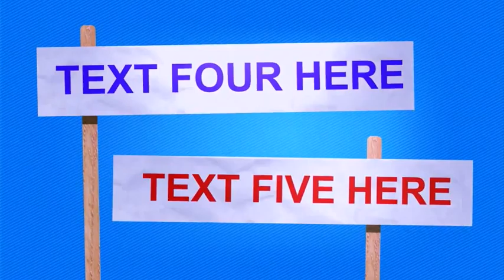The Cloud - After Effects Project Files | VideoHive 9728195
None of us understands the cloud, but it now owns us. This After Effects template is fresh and playful. It features 14 editable text lines and a placeholder for a logo.